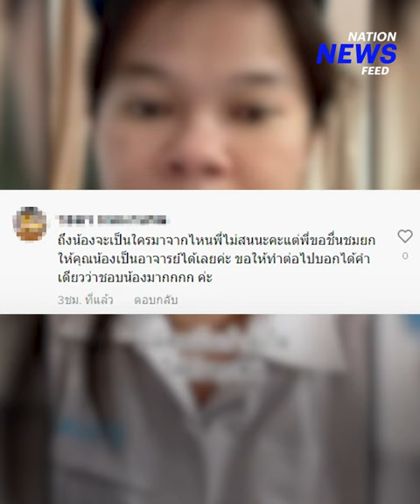"สาวโรงงาน" โชว์สกิลพูด “อังกฤษ” หลังถูกบูลลี่ | NationNewsFeed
"สาวโรงงาน"  สุดกลั้น! ฝึกพูด “อังกฤษ” กลับถูกชาวเน็ตแซะ ตำหนิเรื่องสำเนียงดูถูกอาชีพ เจ้าตัวอัดคลิปโต้กลับ โชว์สกิลพูด “อังกฤษ” ทั้งน้ำตา ได้ใจชาวโซเชียล

Line : @nationonline